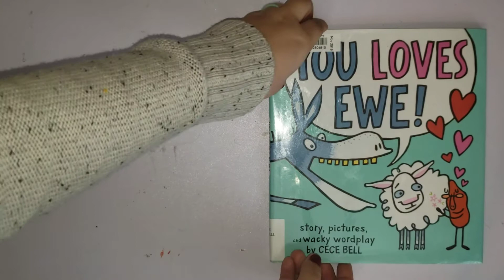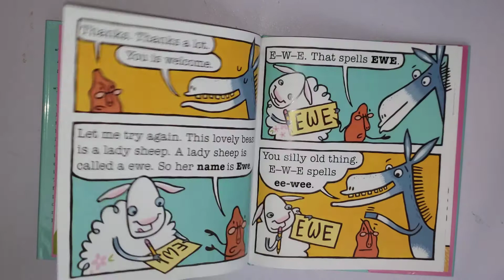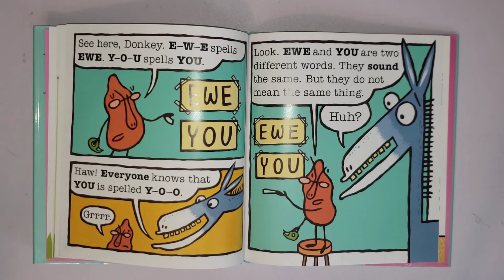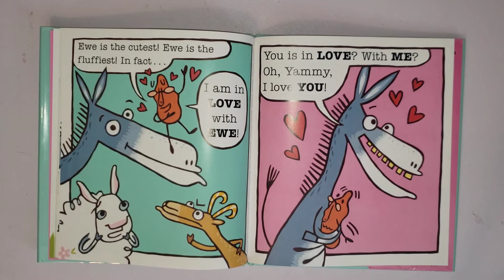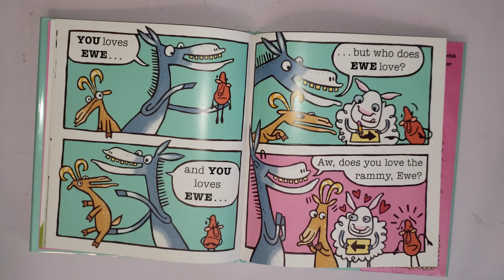You Loves Ewe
For my cousin Zoe! May you get a ton of happiness from this recording.

Author: Cece Bell
Publisher: Clarion Books 2019
Borrowed from: Regina Public Library